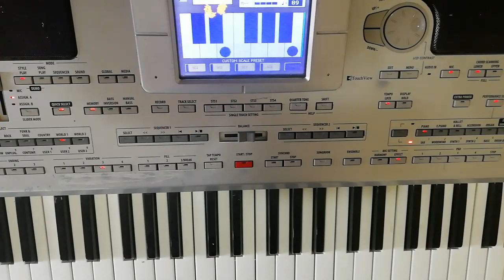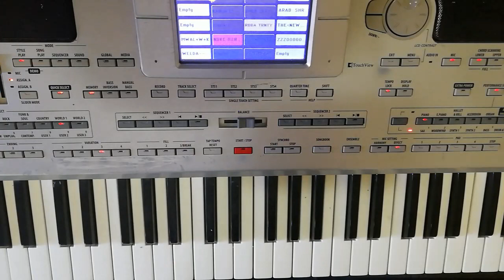"تعلم عزف تشيلات شعبيه سوريه (سليم محلا") نااااااااااررررررر _معزوفة الاركيله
تعلم عزف تشيلات سليم محلا نااااااااااررررررر _معزوفة الاركيله
شعبي / عزف شعبي اورغ /pa800 ex pro / ربعي كلهم حشاشه /عزف زوري "  لاني شيخ" عزف نااار / شعبي سوري/ دير"اسلوب عزف روعه على آلة الاورغ"السرعه على الكيبورد /مقام البيات /مقام النهاوند /حركات زوري على الاورغ /مجوز / قصب /إعدام زوري /تعلم إعدام الزوري/تسجيل عالي الدقه / عزف اورغ نااااااااااررررررر/أصوات v3/أصوات ربابه v3/عزف ناي